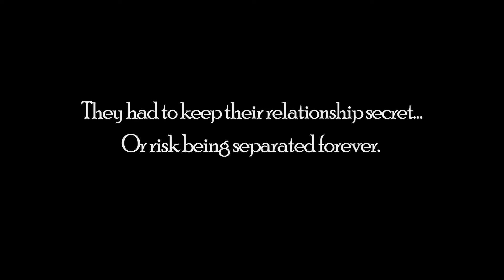Prison Camp Confidential Authors Maxine Schnall, Charles Dean, trailer by QAMarketing.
Prison Camp Confidential
Authors Maxine Schnall, Charles Dean

At twenty-three, Reno Cova, a prisoner of war in a real life 1940s World War II camp in Weingarten, Missouri, where thousands of Italian POWs were interned, falls madly in love with Katy McNeeley, a beautiful twenty-year-old civilian worker there. The two must keep their relationship a secret or risk having Reno sent to another camp for "fraternizing." Reno and Katy carry on their clandestine relationship in constant fear of being caught until they are unexpectedly kidnapped and held hostage by a trio of violent anti-American Blackshirt escapees and become involved in an espionage plot. At gunpoint by day and tied up at night, the terrified hostages endure a hair-raising trek through the forest, deepening the love between them. At war's end, the sweethearts reluctantly part when Reno has to go back to Italy, vowing to return to America and marry Katy...but a bizarre twist of fate intervenes. It is only as an old man that Reno comes back to America, hoping to find Katy again and put his lifelong regrets to rest. This poignant story of young wartime lovers torn apart by an emotional landmine will capture the heart of anyone of any age who has ever suffered the loss of a love through forces beyond the lovers' control and has finally found redemption.

Bibliographic information